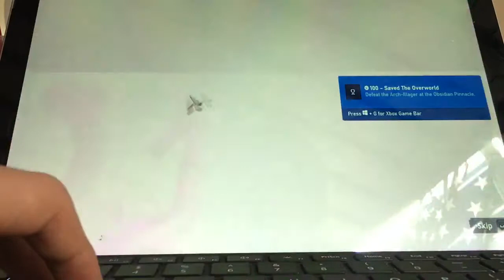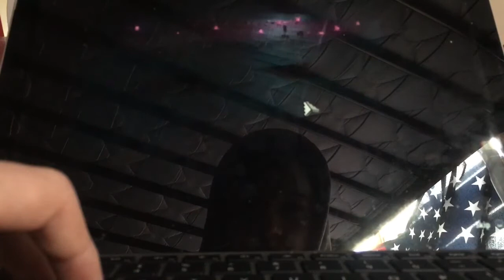I Finally Beat The Heart Of Ender After 12 Hours!!! | Minecraft Dungeons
Took a while, I spent 12 hours on the final level